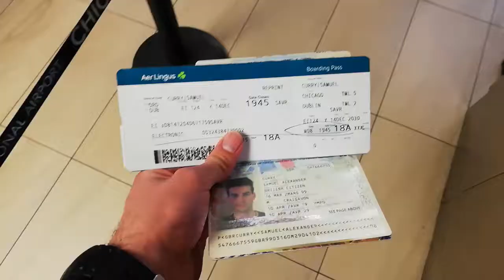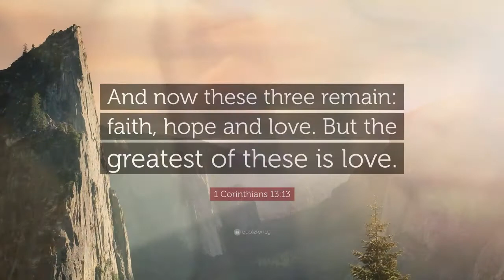Indianapolis to Magherafelt - Surprising my parents for Christmas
Planned with my wee brother for 2 months I surprised my parents by coming home for Christmas!!!